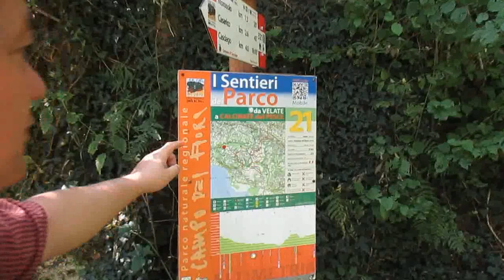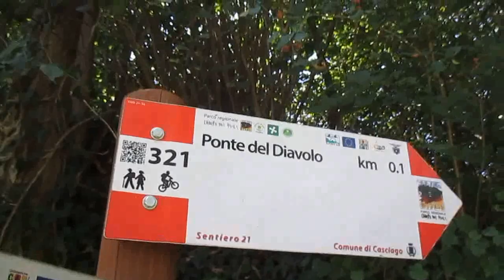Ponte del Diavolo e Inno alla Perfezione di Hölderlin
Eccoci alla nuova esplorazione, stavolta andiamo ad una costruzione alquanto originale, si tratta di un ponte naturale, ovvero non costruito da mano umana e lo si nota immediatamente, è il Ponte del Diavolo di Morosolo, frazione di Casciago, confinante col comune di Barasso in provincia di Varese, siamo io Gennaro Gelmini & Video e urbex Milano Youtuber Maury, nel filmato decantando pure la poesia di Friedrich Hölderlin dal titolo Inno alla Perfezione ed ecco gli ulteriori titoli e link ai video di Maury, inerenti questa esplorazione:
Dalla parte dalla quale siamo arrivati, il sentiero inizia da Via San Martino a Morosolo, dall’altra parte il sentiero conduce fino a un prato di alveari di api, imboccate quindi la strada sterrata in direzione nord per un pugno di passi, giungerete in Via Oltrona, la laterale della principale, a Barasso, che a questo punto, per evitare di confonderla con la sua omonima, potremmo chiamarla Via al Ponte del Diavolo.
Buona visione!